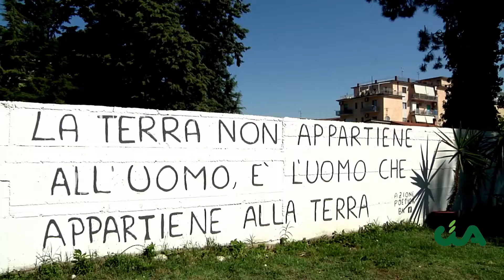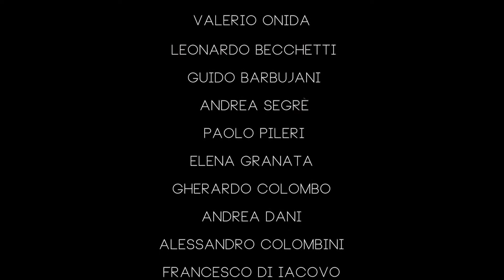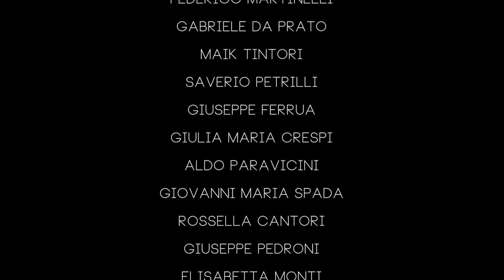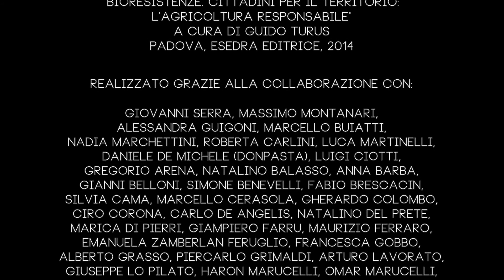Bioresistenze: l'estratto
L'estratto del documentario "Bioresistenze", il documentario che racconta l'agricoltura che si prende cura dell'ambiente, della fertilità dei suoli, l'agricoltura che tutela il paesaggio, l'agricoltura che fa antimafia.